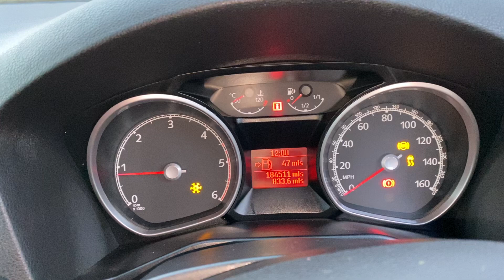Разборка Ford - Mondeo 4 2007-2015, 2.0 (VIN: WF0DXXGBBD7Y34913) HK07WKB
Основные характеристики:
Год выпуска: 2007
Двигатель: 7Y34913
Объём двигателя: 2.0
Тип двигателя: Дизель
Коробка передач: КПП 6-ст.мех.(МКПП)
Кузов: Седан
Смотри каталог запчастей Ford - Mondeo 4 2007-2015 на :
⏰ Режим работы колл-центра:
08:00 – 20:00 – ежедневно

Для наших покупателей:
- бесплатная доставка;